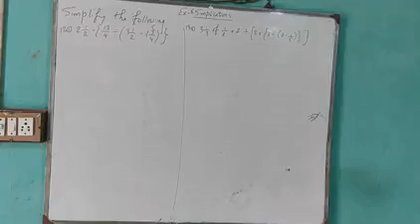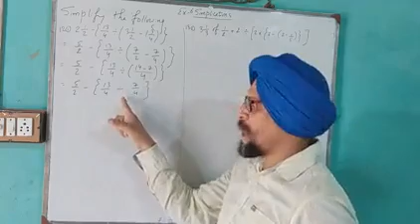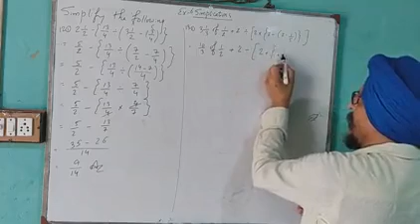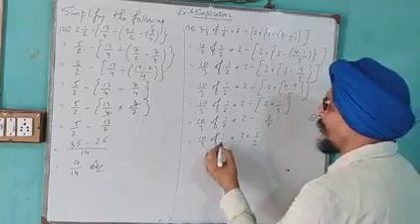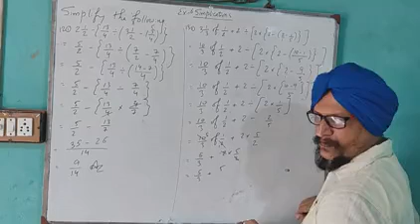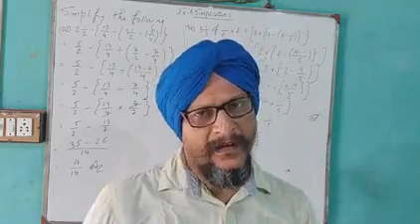Ex-6, Simplification, part 3